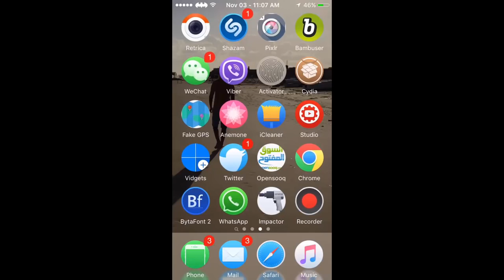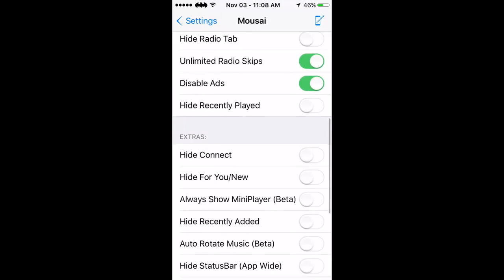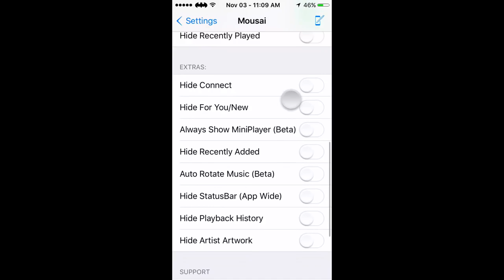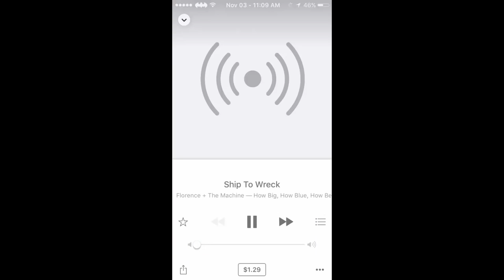الحلقة 328 إزالة الإعلانات وتخطيات غير محدودة للموسيقى والكثير من المزايا في apple music